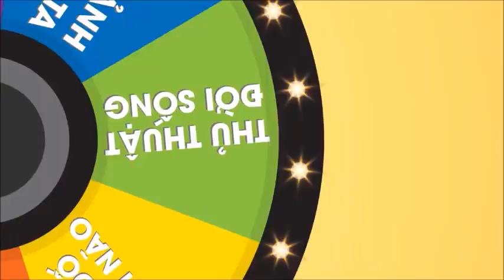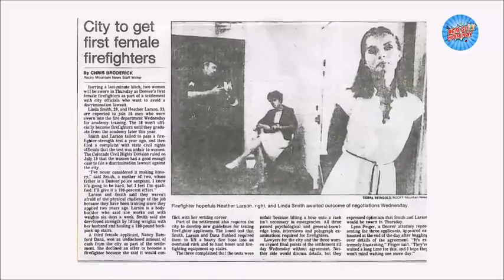5 SỰ THẬT VỀ LÍNH CỨU HỎA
💦 Hiện tại còn nhiều người dân vẫn chưa hiểu hết chức năng, nhiệm vụ của đơn vị phòng cháy chữa cháy ( PCCC).
💦 Trên thực tế, đối với các vụ việc cần phải cứu nạn, cứu hộ, sau khi người dân thông báo đến cơ quan công an địa phương thì lập tức đơn vị này cũng sẽ yêu cầu đơn vị PCCC có mặt để làm nhiệm vụ.

Nguồn: Xem gì hôm nay TV